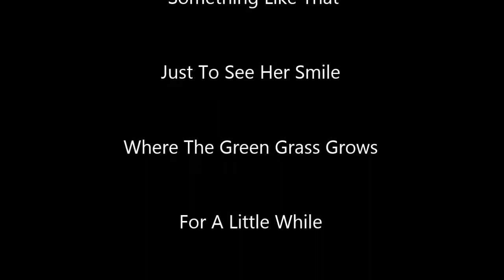Tim McGraw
I saw Tim McGraw and Billy Currington at the Cricket Wireless Amphitheater in Bonner Springs, Kansas on July 24, 2015.